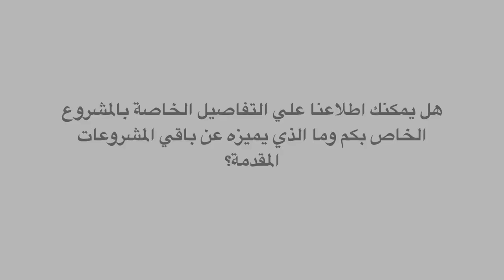FIGI 2019 Hackathon: Mohammed Mokhtar, Axis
Language: Arabic

Interview with FIGI 2019 Hackathon participant Mohammed Mokhtar, Team Axis